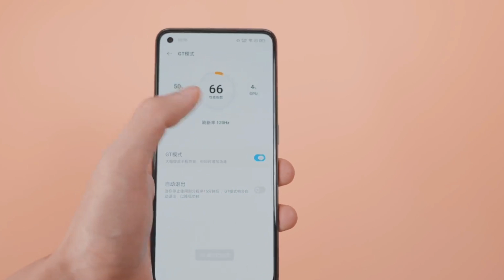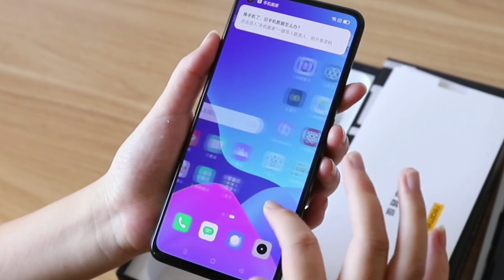Realme GT Neo 2 Unboxing (Malayalam) | Awesome Black 🔥🔥🔥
Hi there! New to Tech Geekz ? If so, here's what you need to know -- I like Unboxing & Reviews a LOT, so I use this channel to explore Unboxing and Tech Reviews to help you.

💻Laptop (Dell Inspiron 14-3552)

📱Smartphone (OnePlus Nord)

📸Camera (OnePlus Nord)

Some of the clips and images which has shown on this video or Thumbnail is not owned by us. we are using most of the clips and images without violating YouTube policies under Fair Use rules. However if any owner of the content clips want's us to remove our video we have no problem for removing it. We will remove it so as fast as possible.

Thanking you!!

▬▬▬▬▬▬ ABOUT TECH GEEKZ ▬▬▬▬▬▬▬
➤ Tech Geekz is tech channel which covers all the videos about "new gadgets" unboxing and hands-on inspections (especially smartphones) from all over the world.

realme gt neo 2 malayalam,
realme gt neo 2 launch date,
realme gt neo 2 review malayalam,
realme gt neo 2 pubg test,
poco f3 malayalam,